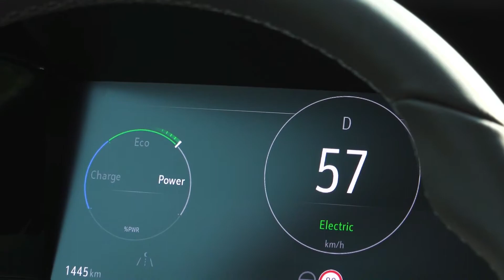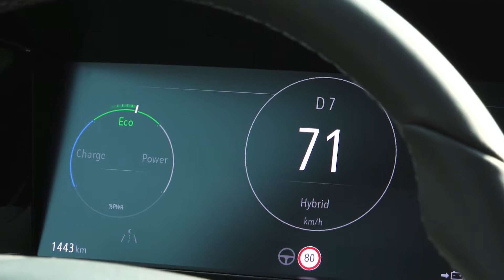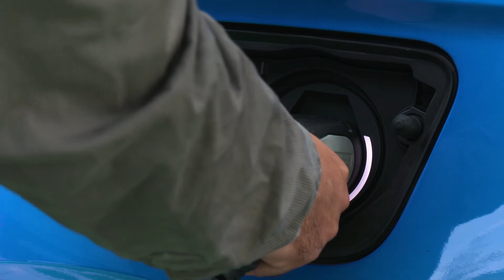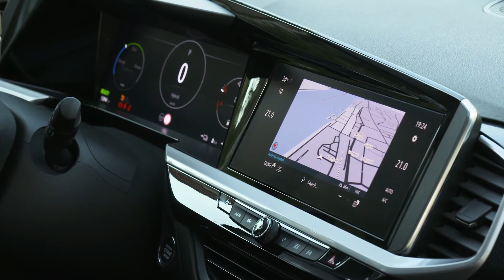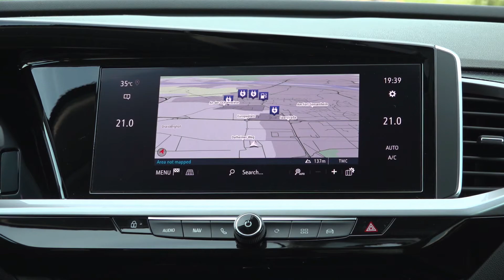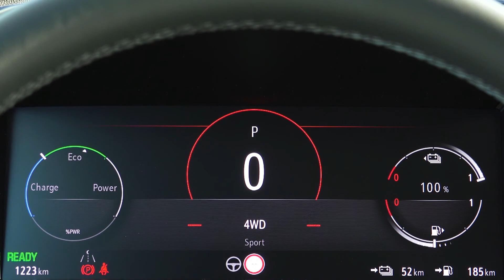Opel Grandland Hybrid4 | All New Hybrid SUV From Opel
Fully digital cockpit: Intuitive Opel Pure Panel with widescreen displays
Modern brand face: Now with characteristic Opel Vizor, as on Mokka
Compact SUV: Plug-in hybrid variants also with all-wheel drive
Class-leading light technology: Adaptive IntelliLux LED® Pixel Light with 168 LEDs
Early detection: Night Vision makes pedestrians and wild animals visible in darkness
Extra safety: Highway Integration Assist maintains distance and position in lane
Good health: Ergonomic front seats with AGR certification
Rüsselsheim.  Opel has today revealed the new Grandland – elegantly sporty with intuitive controls and innovative technologies. With the fully digital Pure Panel, the new model offers the driver a completely different cockpit experience. The Opel SUV flagship also features additional technologies and assistance systems that until now customers only find in higher class vehicles. Especially the adaptive IntelliLux LED® Pixel Light with a total of 168 LED elements. The technology from Opel’s flagship limousine, the Insignia, is making its debut in the German brand’s top SUV and sets new standards in the Grandland’s market sector. The same goes for Night Vision, which is celebrating its premiere at Opel. The system detects pedestrians and animals in darkness at a distance of up to 100 metres and warns the driver. The semi-adaptive Highway Integration Assist keeps the Grandland in the middle of its lane and maintains the distance to the vehicle in front. Designed and produced in Germany, the new Grandland also features the Opel Vizor, the brand’s new face.

Opel is also keeping to its electrification strategy with the new Grandland. Customers of the powerful, high efficiency plug-in hybrid variants can choose between front or electric all-wheel drive.

“The Grandland will excite new customers with its benchmark technologies and high-tech interior,” says Opel CEO Michael Lohscheller, “and, of course, it is also available with powerful hybrid drive. With the new Grandland we maintain our course: clear and bold in design, highly efficient and, of course, electric. The new Grandland matches our flagship Insignia for technology.”

Exciting technologies: Opel Vizor with IntelliLux LED® Pixel Light

Sporty dynamics have characterised Opel's top SUV since its premiere in 2017. Now the Grandland features the unmistakable Opel Vizor brand face. Bold and clear, the Vizor sharpens the looks of the front and seamlessly integrates the grille, the Opel Blitz emblem and technologies such as the class-leading IntelliLux LED® Pixel light into a single visual element.

Opel’s SUV flagship is now equipped with adaptive IntelliLux LED® Pixel Light. The 168 LED elements – 84 per headlamp, as on the Opel Insignia – result in a seamless adaptation of the light beam according to the driving situation and surroundings, without glare for other traffic. The LED elements of each slim headlamp line up in a three-row matrix system where the functions flow seamlessly into the next level:

For the short range, a long row of pixels continuously adapts the light focus to every curve.
At the bright-dark border, a row of finely defined, dynamically adapting pixels ensures optimum range.
The actual matrix function in the middle and upper rows precisely cuts out oncoming traffic in milliseconds. The other areas remain fully illuminated with main beam.

The LED daylight running lamp integrated in each headlamp gives the characteristic Opel signature. This innovative light generation makes the new Grandland the clear leader of its market segment.

Another technology in the new Grandland that further increases the safety of all road users, especially when driving at night on dark country roads, is Night Vision. The system’s infrared camera detects people and animals up to 100 metres ahead of the Grandland in the direction of travel, based on their temperature difference from the surroundings. Night Vision warns the driver and shows the position of pedestrians, for example, in the 12-inch digital Driver Info Centre.